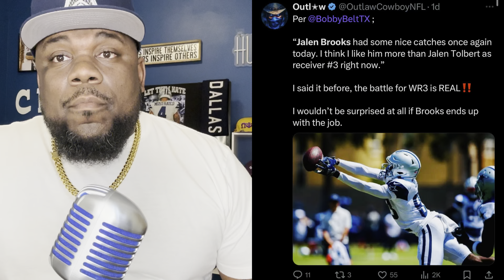Ceedee Lamb not being at COWBOYS minicamp is actually a good thing….LET ME EXPLAIN!